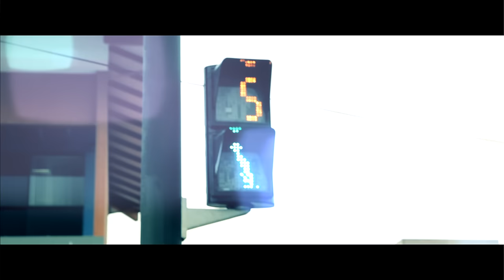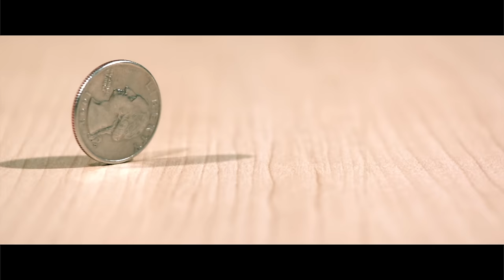Motivación para el éxito: El tiempo pasa (HD)